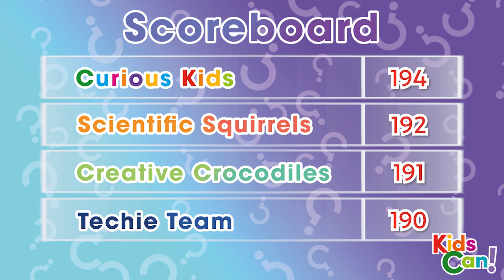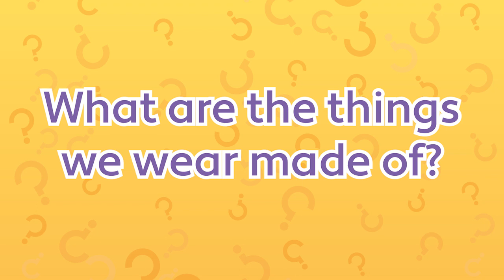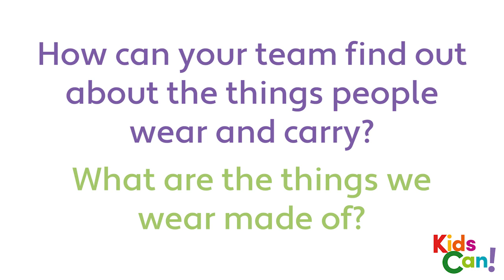Unit 4 - PB pg. 40 - What are the things we wear made of? - Quiz theme.